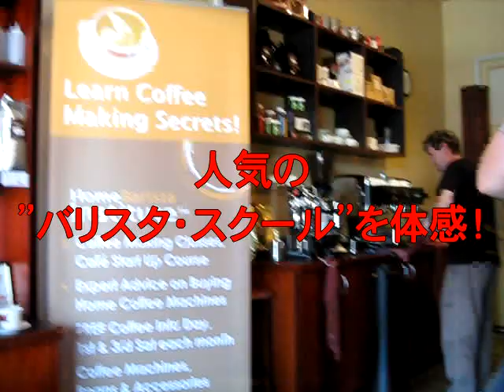まちかどメルボルンVol.14 Barista School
人気の『バリスタ』スクールを実体験。その様子をほんの少し紹介。この動画の記事はこちら→URL